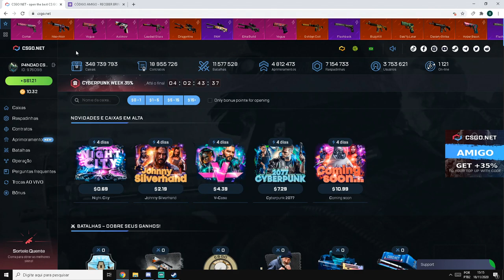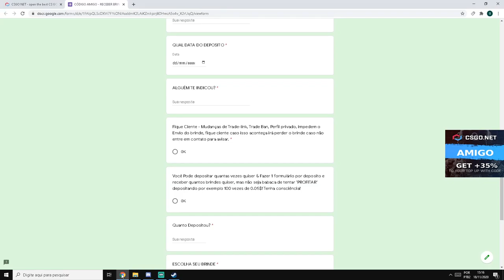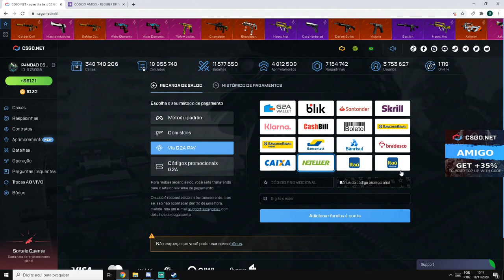TESTANDO a CAIXA COVERT no CSGONet - 3$ CÓDIGO ESCONDIDO